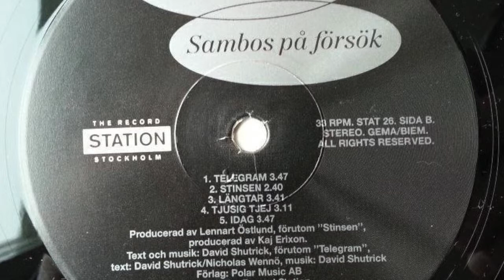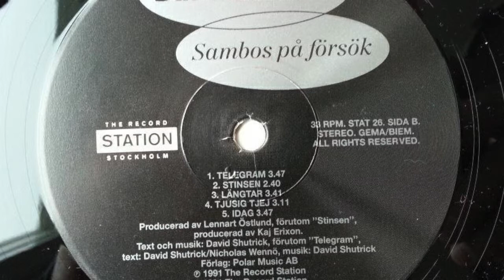David Shutrick - Spel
En fin liten sak från Davids första skiva.